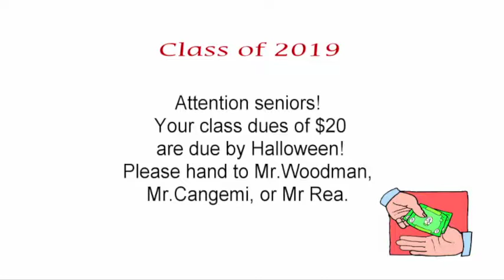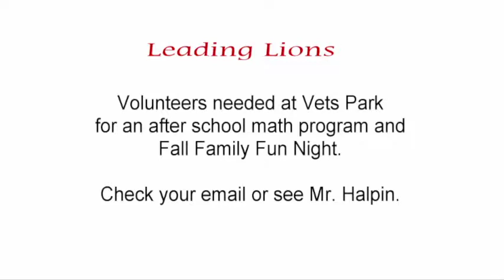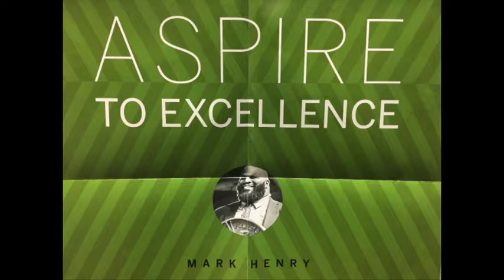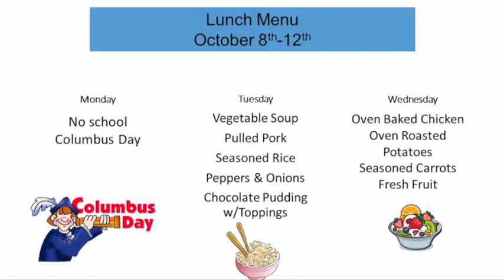The Lion's Roar - October 5, 2018